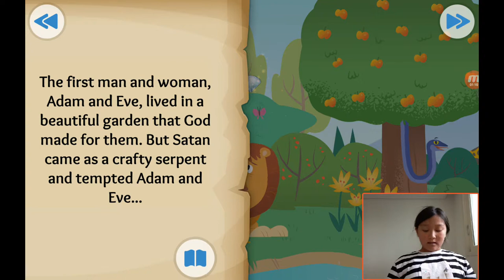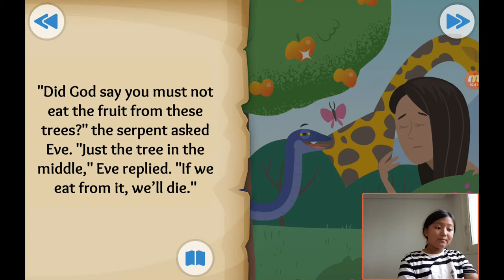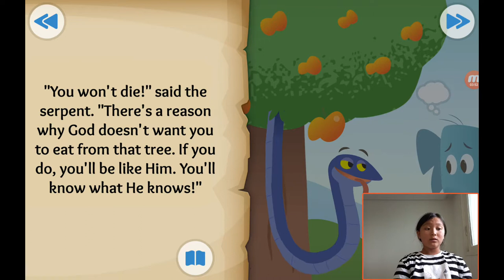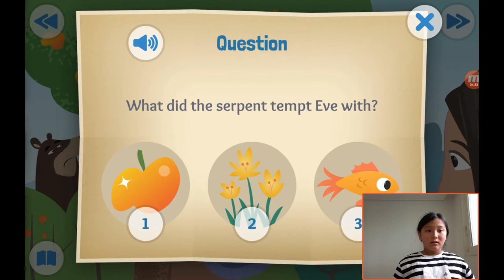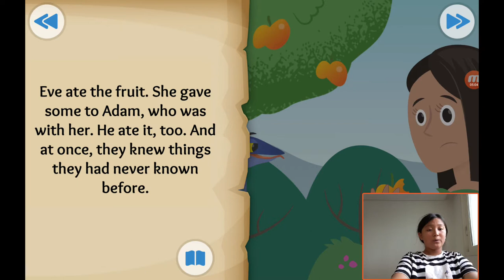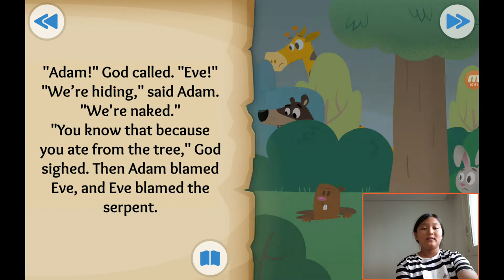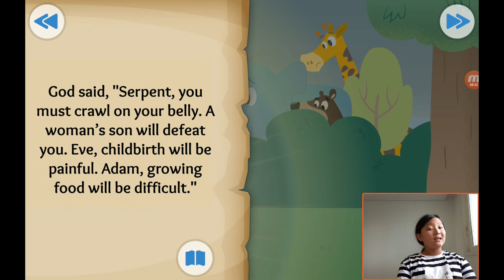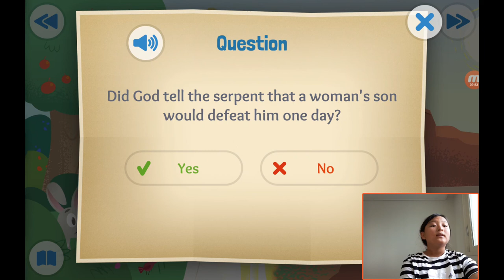‹Kids›Grace：성경이야기 20190826, 이 세상에 죄가 들어왔어요, The First Sin about The Fall